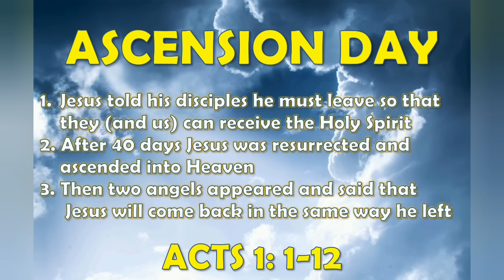CATHOLIC MEDITATION: THURSDAY - 9 MAY, 2024. (🏔☁️SOLEMNITY OF THE ASCENSION OF THE LORD☁️🏔).